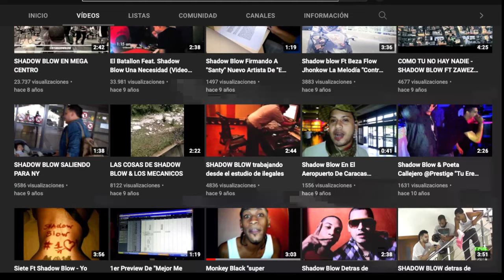PANAMEÑO REACCIONA| Monkey Black - Super Freestyle (2011) En el Area Estudio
Si te agrada lo que hago y deseas contribuir al crecimiento de este canal a que podamos crear mas y mejor contenido para ti, puedes aportar via Paypal mediante el siguiente enlace